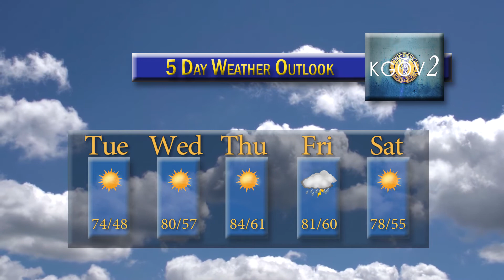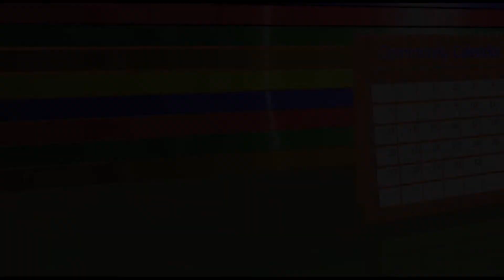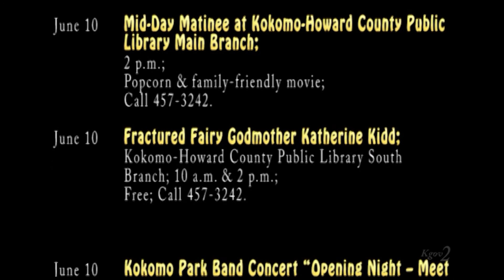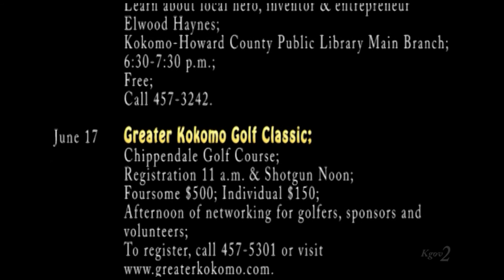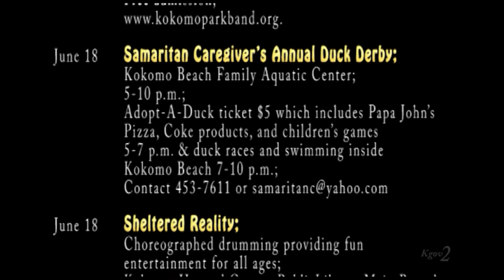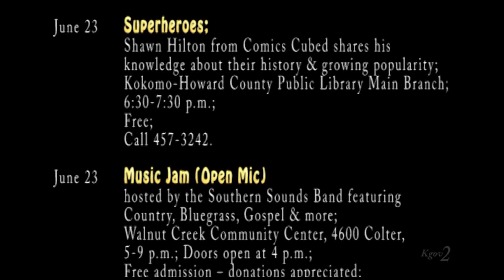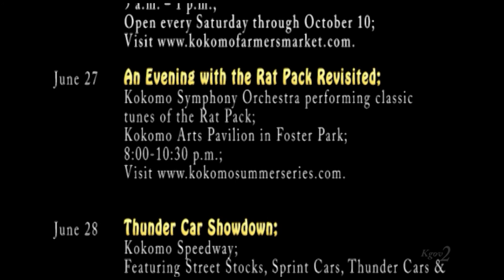Kgov2 News Brief June 3 2015